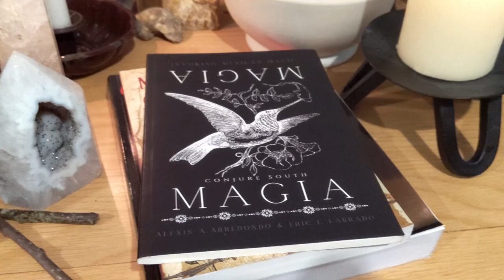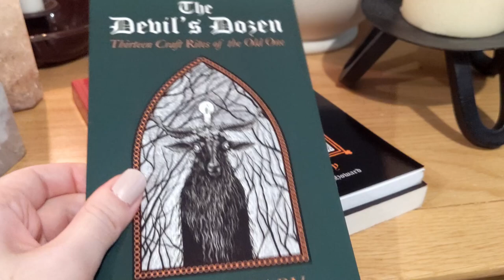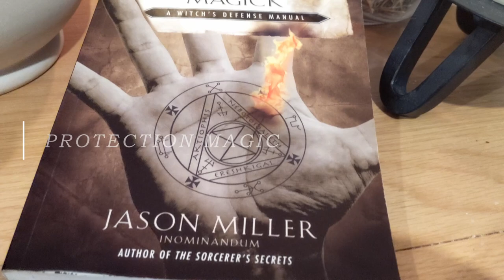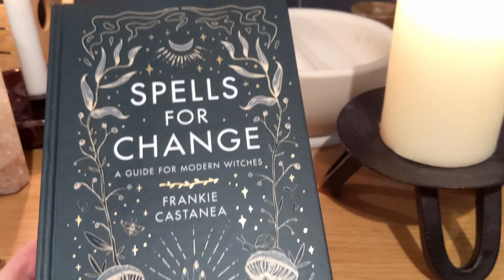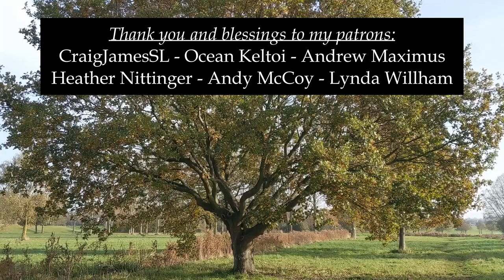Fundamentals of Magic | Definitions, Principles and Types of Magic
Bibliography and Further Reading:

Liber Null & Psychonaut: An Introduction to Chaos Magic by Peter J. Carroll
Llewellyn’s Complete Book of Ceremonial Magick: A Comprehensive Guide to the Western Mystery Tradition, edited by Lon Milo DuQuette and Stephen Skinner
Practical Elemental Magic: Working the Magick of the Four Elements in the Western Mystery Tradition by Sorita d’Este and David Rankine
Practical Planetary Magic: Working the Magick of the Classical Planets in the Western Mystery Tradition by Sorita d’Este and David Rankine
The British Book of Spells & Charms by Graham King
The Golden Bough by Sir James George Frazer
The Kybalion by Three Initiates
The Little Work: Magic to Transform Your Everyday Life by Durgadas Allon Duriel

Video Chapters:

00:00 - Intro
00:15 - What is Magic?
02:19 - Principles of Magic
07:25 - Dichotomy Types of Magic
15:45 - Functional/Aesthetic Types of Magic
27:24 - Outro